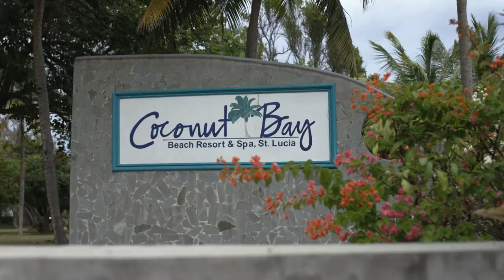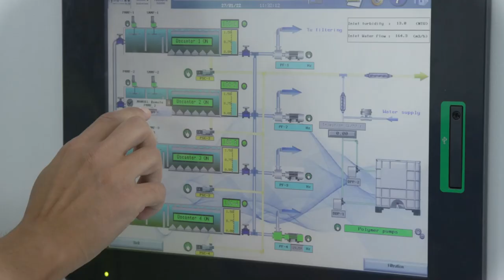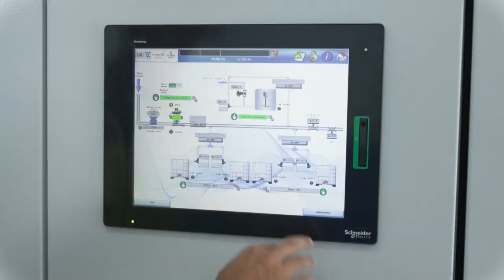Update on the Vieux Fort Water Supply Redevelopment Project (English version)